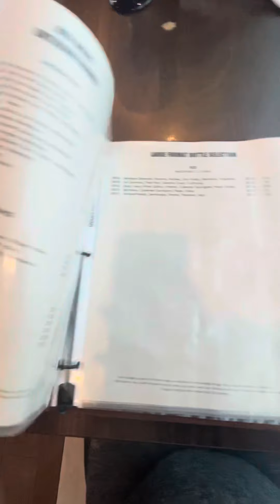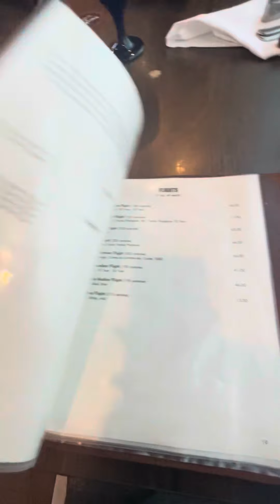Texas De Brazil Drink Menu